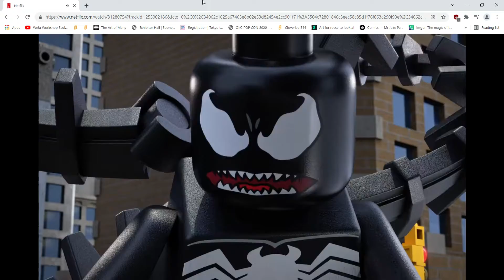Lego Marvel Spider-Man but every time Venom says "Spidah-Man"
On the spiderman brainrot and stumbled upon this hilarity

ignore the fact that the rest of the window is still there-

for a 22 minute special i'm surprised he didn't say it more times